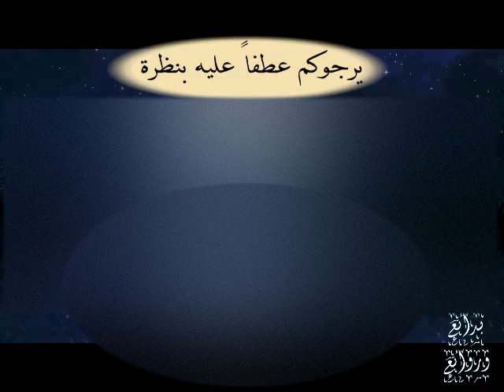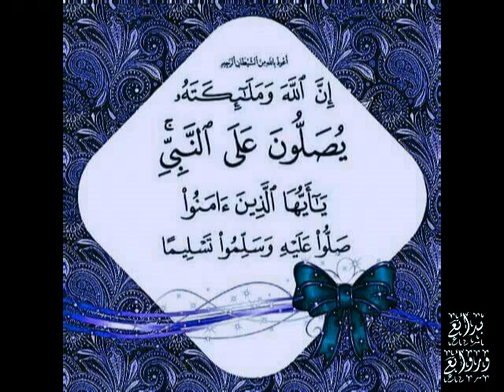وطد فؤادك كلنا عشاق - من الإبداعات النادرة محمد أديب الدايخ - مجالس جامع الروضة في السبعينيات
من روائع ما أدى المنشد الكبير محمد أديب الدايخ رحمه الله في جامع الروضة في سبعينيات القرن العشرين
وطد فؤادك كلنا عشاق القصيدة الرائعة التي نظمها بهاء الدين الصيادي الرواس رحمه الله
وَطِّدْ   فُؤادَكَ   كُلُّنا    عُشَّاقُ        طارَ الهَوَى فينا  لمنْ  نَشْتاقُ
أخَذَتْ فُنونُ العِشقِ  كلَّ قُلوبِنا      وتَمَكَّنَتْ   بِجَميعِها  الأحْراقُ
نارٌ  تَشُبُّ   وزَفْرَةٌ  لا  تَنْطَفي     الله  هذا   الشَّأنُ  كيفَ  يُطاقُ
سَكَنَ الغرامُ القلبَ غيرَ مُزَحْزَحٍ    ومنَ   العجائبِ   بَيْتُهُ  خَفَّاقُ
قَيْدٌ   وإطْلاقٌ   ببيتٍ   واحدٍ       في  القلبِ منِّي القَيدُ والإطْلاقُ
لو شِمْتَنا  يومَ  الفِراقِ  ذَواهلاً      لَرأيتَ  كيفَ إلى القٌبورِ نُساقُ
وحَياتِكُمْ  يا من  لأجلِ عُيونِكُمْ       ها دَمعُ عَيني  فائِضٌ رَقْراقُ
وجَميلِكُمْ    وجَمالِكُمْ   ودَلالِكُمْ       وخَيالِكُمْ   إذْ   للخَيالِ   يُساقُ
ولَطيفِ أشرفِ نَظْرَةٍ لوُجوهِكُمْ     هي   للفُؤادِ   وسَمِّهِ    تِرْياقُ
ما لي بغيرِ  جَنابكمْ   أملٌ  ولو       منهُ   تَسَلَّقَ   للطِّباقِ   نِطاقُ
وإليَّ  يا  ظَبيَ   النَّقا   حَيَّرْتَني     فَلَكُمْ     لِقاءٌ     مُقْلِقٌ   وفِراقُ
تلكَ الحَواجبُ والحَواجبُ دونَها    شُغْلي  وهذا   المَبْسَمُ   البَرَّاقُ
عبدٌ ذَليلٌ  تَحتَ  سِدْرَةِ  عِزِّكُمْ     من  دَأبِهِ  الأحزانُ  والإطْراقُ
أمْضى الزَّمانَ بكم غَريقَ غَرامهِ    فَزَمانُهُ   يا سادَتي  اسْتِغْراقُ
يَبْكي  ويَنْدبُ   لَهفةً    وتَوَلُّهاً      وَيلاهُ  كم  فَعَلَتْ  بهِ  الأشواقُ
يَرْجوكُمو عَطْفاً  عليهِ  بِنَظرَةٍ      كَرَماً ولو  هو  ما لهُ اسْتِحقاقُ
أخَذ   الغرامُ   لِسانَهُ   فَكَلامُهُ       فيهِ إذا  شَرَحَ  الهَوَى  إغراقُ
طَلَبَ الطِّرادَ معَ  الأحِبَّةِ كُلِّهمْ      ولهُ إذا صارَ   الطِّرادُ    سِباقُ
آياتُهُ    بكُمُ    لَعَمري    جَمَّةٌ       ضاقَتْ  بِنَقْشِ  فُنونِها الأوراقُ
خُلُقُ الغرامِ جَديدُهُ  أخَذَتْ  به      للصَّبرِ في دينِ الهَوَى الأخلاقُ
قد قُلْتُمو صَبراً  فأُحْكِمَ  أمْرُهُ       فيه  وهذا  الصَّبرُ   كيفَ  يُذاقُ
تَرَكَ الوُجودَ  لأجْلِكُمْ  فَلَهُ على   هذي الحَوادثِ في الوُجودِ طِلاقُ
فَتَدارَكوهُ     بِرَأفَةٍ     وتَحَنَّنوا    وتَلَطَّفوا    بدَمٍ     لديهِ      يُراقُ
وتَخَلَّقوا   لُطْفاً  بأخلاقِ  الَّذي    أثْنى  عـلــــــى  أخْلاقِهِ   الخَلاَّقُ
للاشتراك بقناة بدائع وروائع :
الذي يبدأ بالصلاة على سيدنا محمد صلى الله عليه وسلم أثناء إنشاد أديب الدايخ هو المنشد قدري دلال سنجقدار رحمه الله
ترجمة بهاء الدين الصيادي رحمه الله
حمد مهدي بن علي الرفاعي الحسيني الصيادي، بهاء الدين المعروف بالرواس. متصوف عراقي. ولد في سوق الشيوخ من أعمال البصرة، وانتقل إلى الحجاز في صباه فجاور بمكة سنة، وبالمدينة سنتين. ورحل إلى مصر (سنة 1238) فأقام في الأزهر 13 سنة، وعاد إلى العراق سنة 1251 وقام برحلة إلى إيران والسند والهند والصين والأناضول وسورية، وتوفي ببغداد. له (الحكم المهدوية - ط) مواعظ، و (رفرف العناية - ط) تصوف، و (ديوان مشكاة اليقين - ط) نظم، ومثله (معراج القلوب - خ).